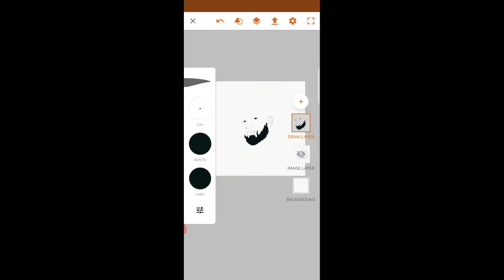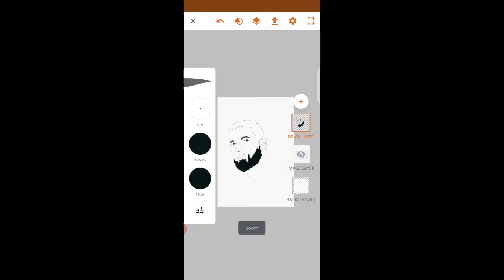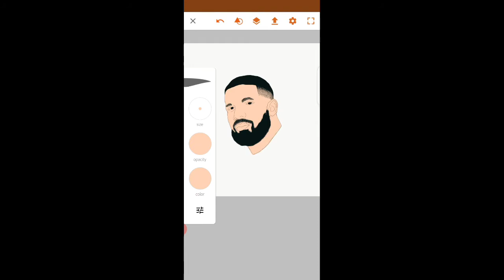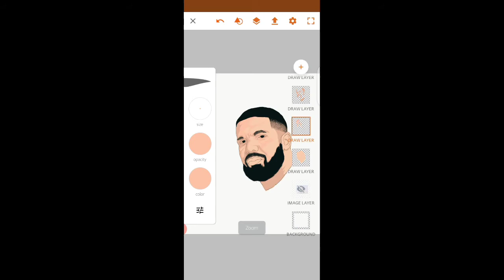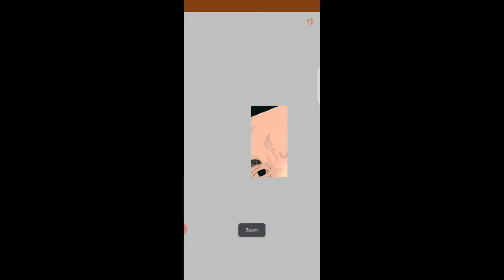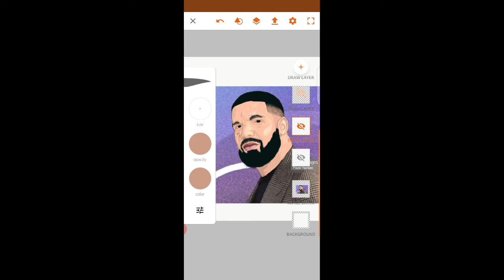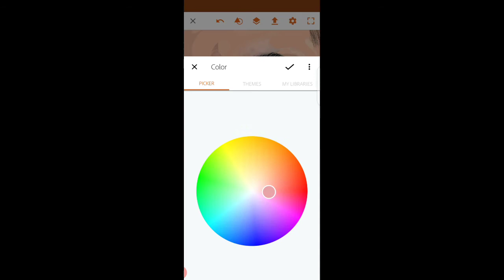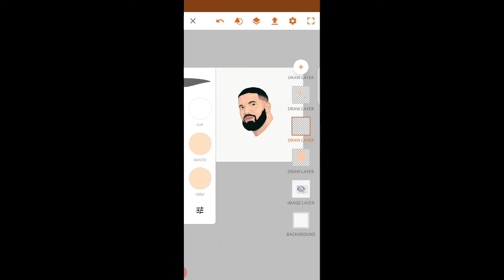Cartoon Speed Art for Drake ADOBE DRAW Very Easy! [2020]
In this video, I show you how I made fan art for Drake with Adobe Draw. This is a satisfying video and you will learn many things about Adobe Draw.

I offer adobe draw tutorials, adobe draw cartoon, and adobe draw tutorials for beginners.

Also, please leave your suggestions or questions in the comments section.

My goal is to reach a 1000 subscribers before the end of 2020. Please help me achieve this goal.

Device: Infinix Hot 7 Pro